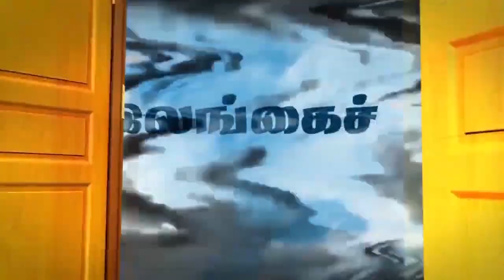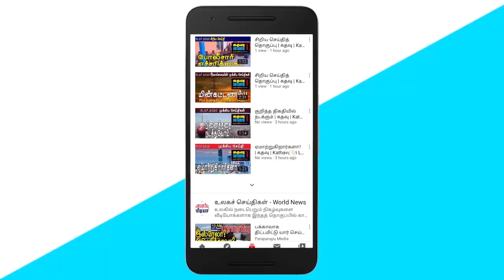ரணிலுக்கு பிடித்தது சனி? | கதவு | Kathavu Sri Lanka News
KATHAVU MEDIA brings you the latest news in Tamil from Sri Lanka. We highlight news from the North and East of Sri Lanka as well as from capital Colombo. Our Lanka news in Tamil brings you Tamil Politics, Tamil political views, and also, Tamil culture and about Sri Lankan living. Our regional coverage news includes Tamil news from Jaffna, Vanni, Batticaloa, Trincomalee, Ampara and Up country. We have Sri Lankan Tamil news updates every day. Here you can find the videos of the latest Sri Lankan Tamil News brings you from Kathavu Media.

The content on this video is about Sri Lanka News.